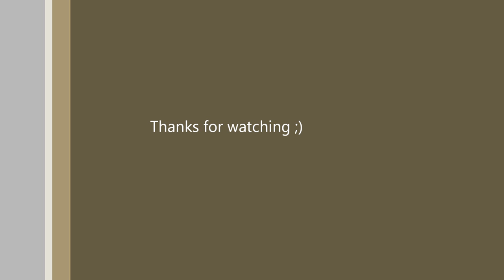Lock On: Flaming Cliffs 2 - Stunts and Formation fly Compilation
Server: VAT "Berkuts" Aerobatic Server (guests), Ip: 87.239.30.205:10308